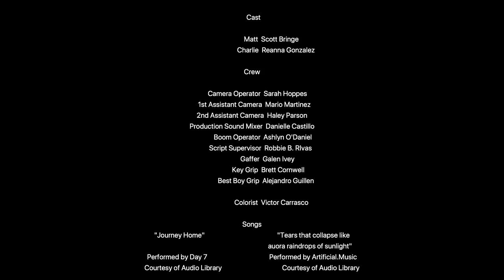From the Bottom of the Stairs - Short Film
A short film about drug abuse and the losses it can bring.